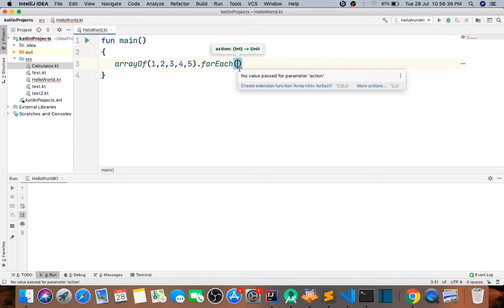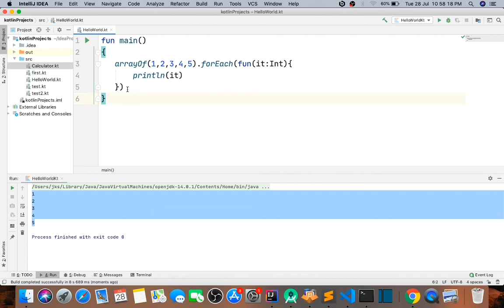Kotlin forEach() method (way two) in hindi part -100